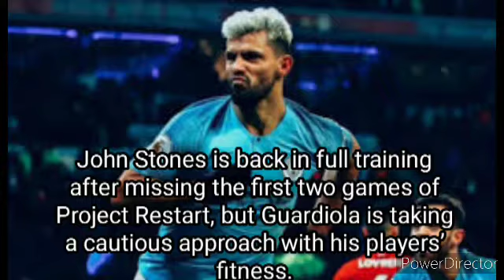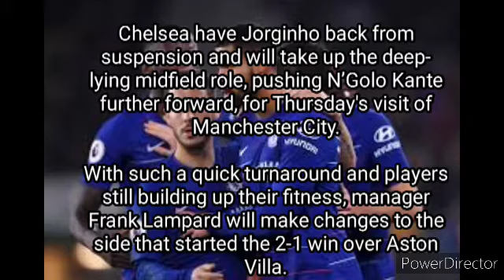Manchester City XI vs Chelsea XI Live | Confirmed Team News And Lineup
Manchester City faces Chelsea and we have got a predicted Lineup for both teams and maybe a live coverage , the match will surely feature Kevin de Bruyne , Abraham , N'Golo Kante , Foden , Gabriel Jesus , Jorginho Manchester City vs Chelsea , City scores Chelsea , Manchester City vs Chelsea Live Match